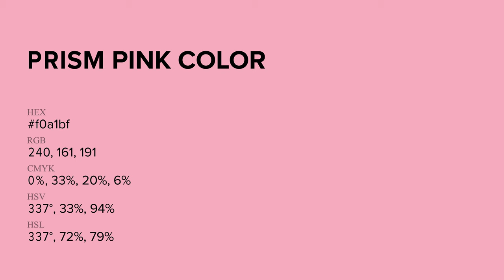Prism Pink color f0a1bf hex Cool Red color f0a1bf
What color is Prism Pink ? f0a1bf hex, Cool Red color f0a1bf

Hex f0a1bf Color Code is also known as Prism Pink color

Hex f0a1bf Color code in RGB color code model is created after adding 94.12% red color, 63.14% green color and 74.9% blue color.
Hex f0a1bf Color code in CMYK color (process color) code model is generated after subtraction of 0% cyan, 33% magenta, 2% yellow, 06% black.